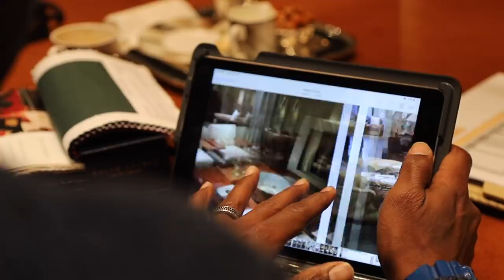Hair Today, GONE TOMORROW!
The series premiere of Josh Flagg Vlogg. Josh heads to the salon for a fresh cut and an impromptu duet with his stylist. He then meets with his friend Roxy Sowlaty for a fabulous day of shopping at Ralph Lauren. Later he shares a loving moment with his mother at a Beverly Hills Hotel trunk show with longtime friend Natalie Bloomingdale. Josh closes out the night donning his real estate hat and tours a beautiful mansion in the hills of Los Angeles.

Josh Flagg is at again with his brand new “Vlogg.” Only this time, the star of Bravo’s hit series Million Dollar Listing: Los Angeles, reveals a side of himself that viewers normally don’t get to see: his funny side. Dripping with sassy irony and comic flair, Josh gives fans of the show a closer look at the man they’ve grown to love during his ten seasons on Bravo’s MDL.

Parodying the typical “day-in-the-life” style vlogs that are populating Youtube right now, Josh’s take on vlogging is almost as unique as it’s spelling. Josh’s “Vlogg”—that’s spelled with two g’s for the uninitiated—is a comical take on the way his name is spelled, and the way he lives his Beverly Hills lifestyle. Fans of the Bravo show will get an up-close and personal take on his client interactions, eccentric friends, husband and family, and some serendipitous outtakes that are too personal to show on reality TV. Catch Josh in a relaxed laissez-faire attitude, and see his attempt at living his best life on camera.